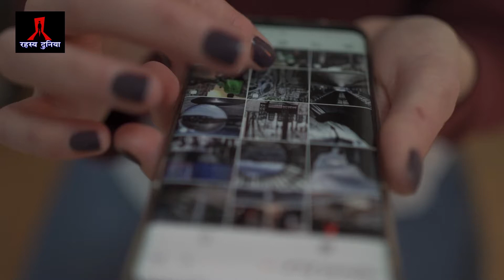मजदूर ने एक साथ सिर पर उठाई 32 ईंटे,विडियो देख हैरान रह जाओगे आप ! viral video 2021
मजदूर ने एक साथ सिर पर उठाई 32 ईंटे,विडियो देख हैरान रह जाओगे आप !

नमस्कार दोस्तों, Rahasya Duniya में आपका स्वागत हैं, रहस्य दुनिया पर  हम आपके लिए लाते है रहस्य,रोमांच, रोचक तथ्य, धर्म,संस्कृति और हर वो खबर जो आपके लिए उपयोगी,ज्ञानवर्धक और मनोरंजक होती है तो अभी सब्सक्राइब करे हमारा चैनल। - by: Rahasya Duniya
Hello friends, welcome to Rahasya Duniya, we bring you secrets, adventures, interesting facts, religion, culture and every news that is useful, informative and entertaining for you, so subscribe our channel now.